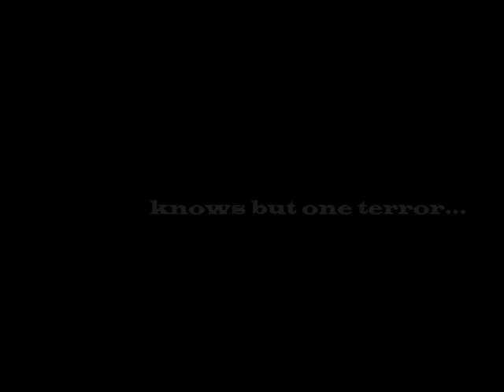THE MANGLER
The unfortunate soul knows but one terror. THE MANGLER!